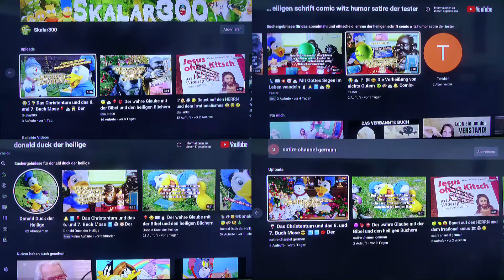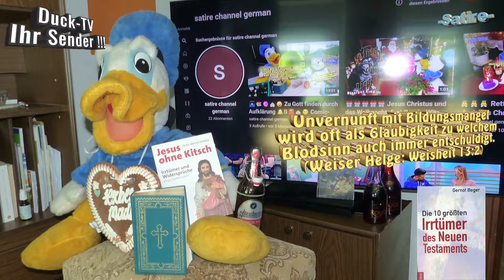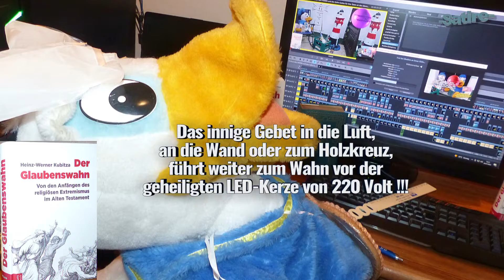🙏📖🤡⛪Fest an den Tyrann Zebaoth glauben🥛🍯😈🔥Comic-Witz-Humor-Satire-Märchen🔮🔔🎅🎄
🌵🌾🌺🌳🌼 🍓🍒🍏Satire ist eine Kunstform, mit der Personen, Ereignisse oder Zustände kritisiert, verspottet oder angeprangert werden. Typische Stilmittel der Satire sind die Übertreibung als Überhöhung oder die Untertreibung als bewusste Bagatellisierung bis ins Lächerliche oder Absurde. Näheres dazu ist im Internet zu erfahren. Hinweis! In Bezug auf Bildung und Aufklärung werden hierzu unangemessene Kommentare von You Tube entfernt. 🍷🙋‍♂️🙋‍♀️🌸💐🍓🍒 Dr. Heinz-Werner Kubitza erläutert in mehreren Büchern was es mit der Bibel und deren Unsinn was darin geschrieben steht so auf sich hat und wie es zum Niederschreiben dieses Schwachsinnes kam. Ein jeder kann sich weiter bilden und danach immer noch glauben an was er möchte was das Bildungsneviau dann widerspiegelt. Viel Spaß beim Bücher lesen bzw. beim Festhalten an Phantasiegeschichten. 📙📖📗🔮🪐🌍🌌🚀🛸🌟 Auch Gernot Beger klärt so einiges auf in seinen Büchern, was man in der Bibel schön geredet bzw. so verschwiegen hat. Die 10 größten Irrtümer des Neuen Testaments, beschrieben in einem Buch, zeigen wie phantasievoll die Christenheit immer noch im 21. Jahrhundert lebt.  🌜⛪📖🌳🍷🥀🎄😫📆🔮Eine Initiative von Bildung und Aufklärung in Bezug auf bewiesener religiöser Phantasie, Spinnerei und Wunschdenken. 📚📚📚 Satire mit viel Witz und auch Humor versehen, die evtl. zum Nachdenken über so manchen religiösen Blödsinn anregt.😲🤢😖😭🚑🦔🦋🏥🎈🎇🎄🤩